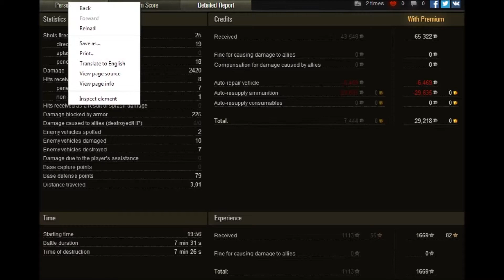World of Tanks Replays #19 E 25| Some defeats....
This is one of my top 3 worst defeats in World of Tanks